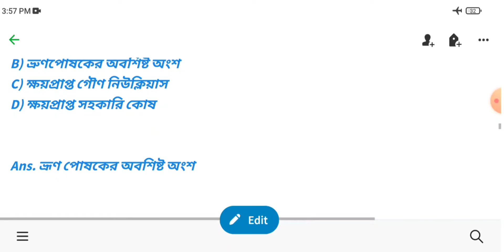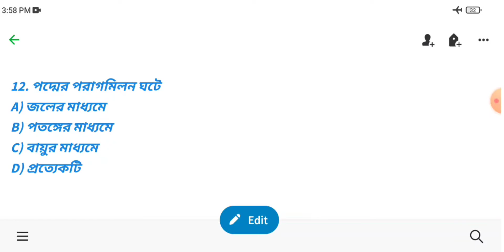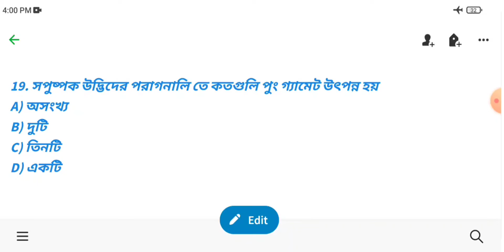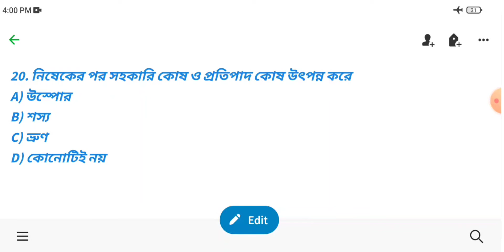Important Life Science QNA Set 2 | ANM & GNM Entrance Exam 2022 | GNM Preparation Class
ANM & GNM Entrance Exam 2022,GNM Nursing exam Syllabus 2022,GNM & ANM Preparation Class 2022,Preparation Strategy for GNM & ANM Entrance Exam, GNM Admission 2022, GNM & ANM Entrace New Question Pattern, ANM & GNM Nursing 2022 Application
GNM 2022 Entrance Book, Online classes for ANM & GNM exam 2022, GNM Admission 2022, ANM Admission 2022, GNM ANM Exam preparation, English Grammar for Bsc Nursing, WBJEE 2022 Nursing Exam, ANM GNM application process, Syllabus for ANM GNM Entrace exam 2022

West Bengal Joint Entrance Examination Board, WBJEE, GNM Nursing Course Admission 2021, competitive exam 2021, GNM Nursing Exam Syllabus 2021,GNM Nursing Entrance Examination 2021,Important question for GNM entrance exam,Sample Question for GNM 2021 entrance exam,WBJEEB,Stategy for GNM nursing exam 2021,Best books for nursing exam 2021, GNM Entrance Exam Mock Test, West Bengal Paramedical Entrance Exam 2021, SMFWB Admission 2021,Most Important QNA of Physics,